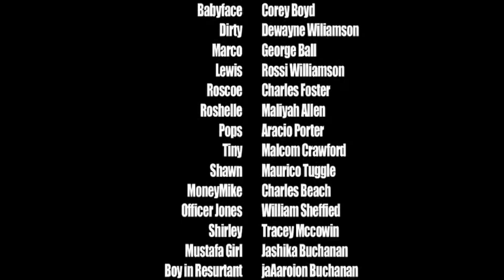King of the Ville Episode 3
Gripping performance by Rob Dee, Ray Midnite Williams and an all- star supporting cast powers this action-packed hood thriller, in which a crime lord finds himself ensnared in a deadly web of betrayal. Rob Dee stars as Trigger, a cold heart killer with  goons known for murder,drugs heavy crime. When Tamara Mckissack as Keshia steals from him, the violence around the streets explodes as he try to find out who behind it.